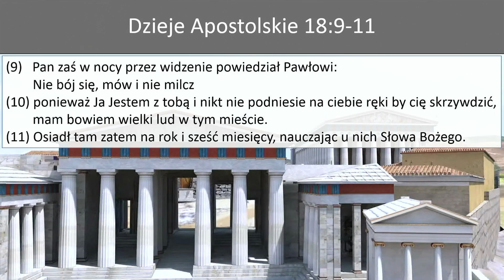Zniechęcony || Wojciech Gajewski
Rozważanie pt.: "Zniechęcony", Zbór Chrystusa Zbawiciela we Fromborku, 2023. Więcej informacji o nas dostępne na naszej stronie parakletos.pl.